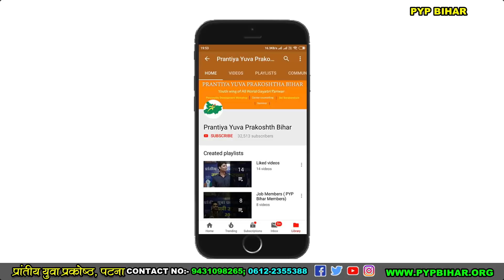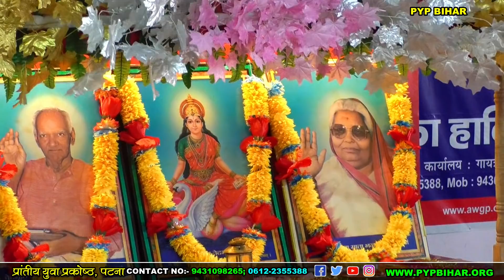गुरु क्या है? Guru Kya Hai? By:- Manish Kumar (Youth Motivator)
shantisur
Manish Kumar
Youth Motivator
Nishant Ranjan
Patna seminar
motivation seminar
pyppyp bihar patna
nishant ranjan
pyp bihar
prantiya yuva prakoshth patna
manish bhaiya

Regards